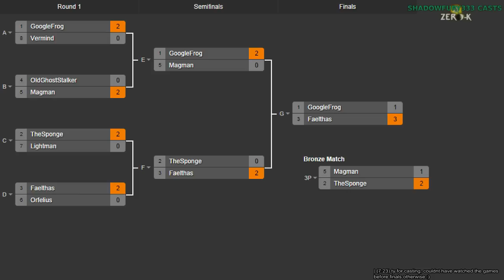2014/09/20 1v1 Tournament - Finals: Faelthas vs GoogleFrog - Zero-K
And now, to bring the tournament to a close, the #1 ladder player GoogleFrog vs the up-and-coming Faelthas.

I am joined by Saktoth for this cast.

Faelthas vs GoogleFrog

Map 1: Fields of Isis (Air vs Spiders)

Map 2: Comet Catcher Redux (27:35) (Hovercraft vs Hovercraft)

Map 3: Desert Cliffs v1 (47:25) (Shields vs Cloaky)

Map 4: Onyx Cauldron v1.6 (55:55) (Hovercraft vs Air)

Map 5: Small Supreme Islands v2 (65:40) (Hovercraft vs Hovercraft)